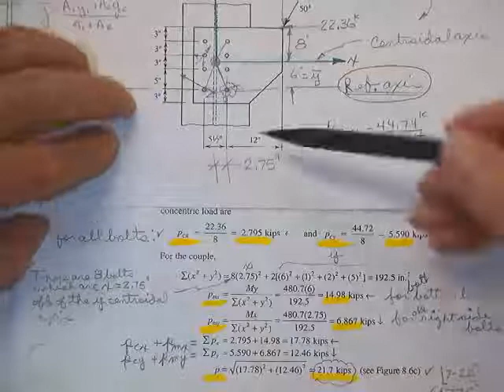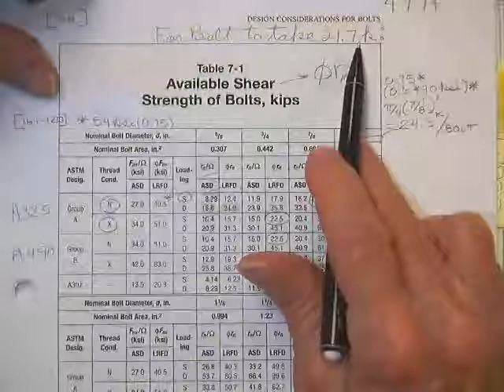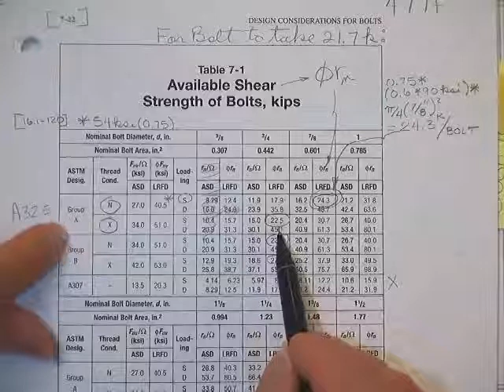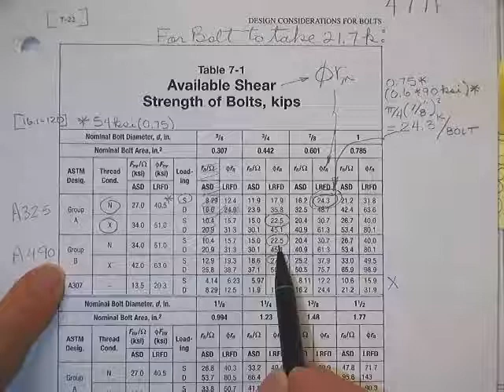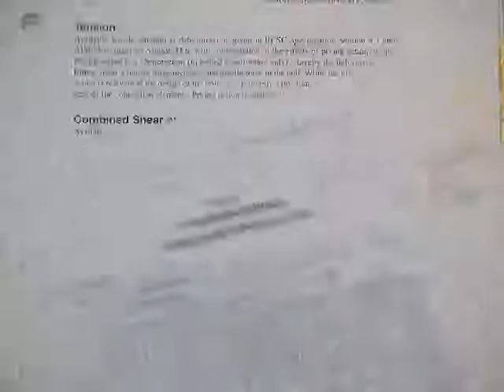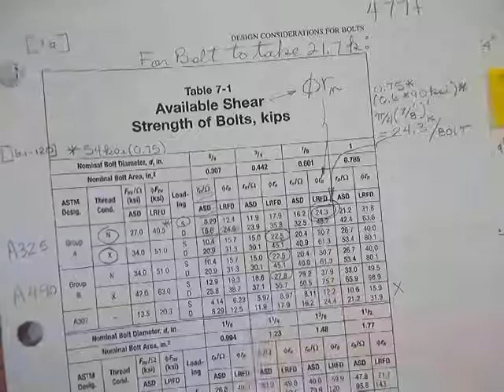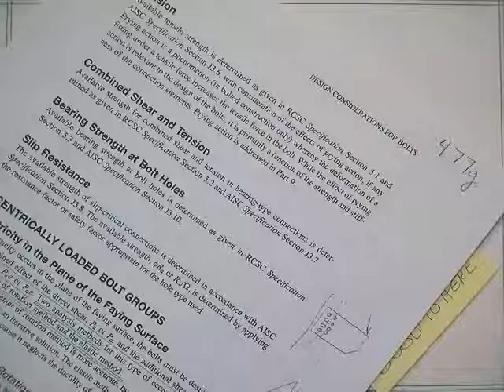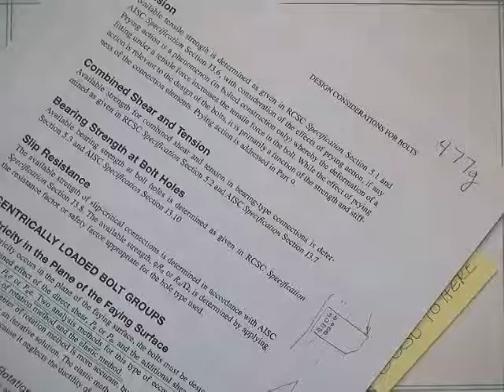TAMU CVE 446 Class 39